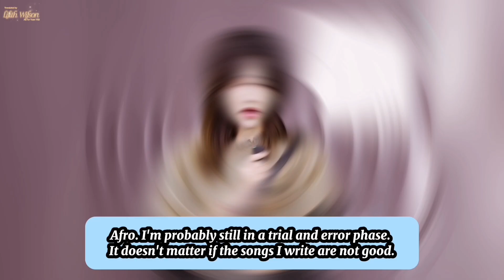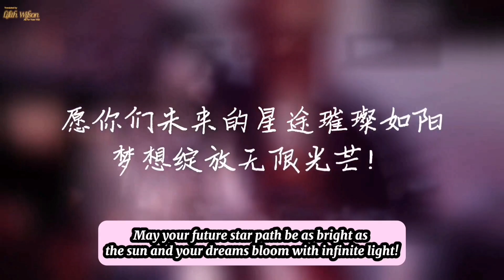[ YUAN YIQI ] Q & A Interview Session · Yuhanshuo Official Weibo ENG SUB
20240811 与涵说官方微博 (Yuhanshuo Official Weibo) | Yuan Yiqi CUT ENG SUB

「挑战探班一百个艺人 x SNH48-袁一琦  」003/100：
“梦想盛放，一路追光” 🌠

# 袁一琦的信息素
# 袁一琦谈粉丝的意义
在一片欢呼和祝福声中，独属于SNH48的夏季狂欢缓缓落下帷幕。本期我们马不停蹄奔向2024年度青春盛典的后台，来听袁一琦独家揭秘她们站在舞台时的内心OS！回应小说世界“信息素”这件事，只能说美女子们的脑洞比想象中还要大！
内娱“优秀应届生”袁一琦分享最近想尝试的曲风，今天也是渴望大原创的一天！！

谈到握手会上成功引起注意的精髓，可能被多才多艺的粉丝硬控就是她们的宿命吧！回望来时路，粉丝是旅途中的伙伴、不可或缺的朋友、也是家人般的存在。无数目光汇聚、幻化成前行的动力，奔赴一个又一个舞台、不停歇地向前！

咳咳咳，待会问的都能播吗？👀
更多精彩内容，锁定 @ 与涵说官方微博

"Challenge to visit 100 artists x SNH48-Yuan Yiqi" 003/100:
"Dreams bloom, chasing the light all the way" 🌠

# Yuan Yiqi's pheromones
# Yuan Yiqi talks about the meaning of fans
Amid cheers and blessings, the summer carnival unique to SNH48 slowly came to an end. In this issue, we rushed to the backstage of the 2024 Youth Festival to listen to Yuan Yiqi's exclusive revelation of their inner OS when they stood on the stage! Responding to the "pheromone" in the novel world, I can only say that the imagination of beautiful women is bigger than imagined!

Yuan Yiqi, an "excellent fresh graduate" in the domestic entertainment industry, shared the style of music she wanted to try recently. Today is also a day of longing for great originality! !

Talking about the essence of successfully attracting attention at the handshake meeting, it may be their destiny to be controlled by versatile fans! Looking back on the road we have come, fans are companions on the journey, indispensable friends, and family-like existence.  Countless eyes converged, transformed into the driving force for moving forward, rushing to one stage after another, moving forward non-stop!

Ahem, can all the questions I’ll ask be broadcasted? 👀
For more exciting content, lock in @Yuhanshuo Official Weibo

【TEXT DESCRIPTION】
Q : Challenge the visiting class of 100 artists. The artist we are going to visit today is
YYQ : Hello, I am Yuan Yiqi

Q : First of all, congratulations to you for achieving a very gratifying result in the 2024 Youth Annual Ceremony. I believe that the fans are actually the same as me now. They also have many questions to ask. So I want to ask first. And then can all the questions we ask be broadcasted?
YYQ : ?

Q : Use three words to describe it. It's the mood of every related.
YYQ : Nervous! Nervous! Relax!

Q : If you were to travel to a novel world now, what do you think of your own pheromone?
YYQ : I choose Chameleon plant. Chameleon plant.

Q : As an "excellent freshman" in the domestic entertainment industry, what do you think is your advantage in finding a job?
YYQ : The advantage is that I am relatively fresh

Q : Yuan Yiqi is very good at writing original songs. So what style of music do you most want to try?
YYQ : Afro. I'm probably still in a trial and error phase. It doesn't matter if the songs I write are not good. Yeah, just be happy.

Q : What do you think of your fans along the way? Yes! What do they mean to you?
YYQ : This is our travel companion.

Q : The last part is to give a message to the fans and everyone who has always supported you.
YYQ : Thank you very much to the fans who have always loved me. I have received your love. I also hope that you can receive more and more love from me

Host : I am looking forward to everyone bringing us more exciting performances in the second half of this year and next year.